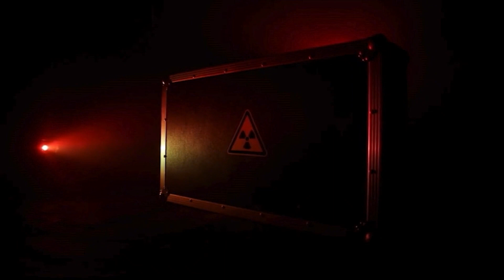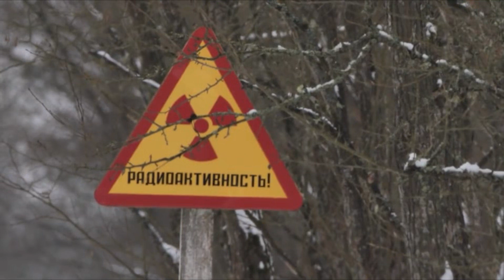เทคโนโลยีสื่อสารที่ทนทานต่อสภาพแวดล้อมอันโหดร้ายในอวกาศ